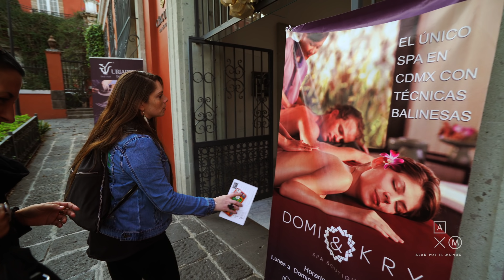Mis amigos extranjeros prueban los tacos | Alan por el mundo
Viaje realizado en Diciembre 2017

Linea de consejos viajeros:

Resolvemos las dudas de tu viaje sin costo

O manda tu correo a